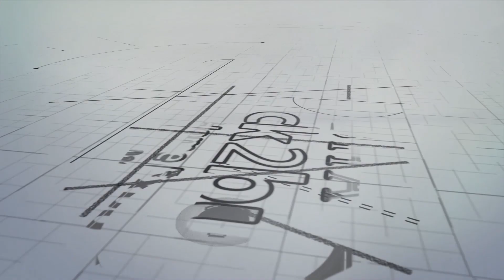Mr. Ravi Menon at SOBHA Click2Buy Home Expo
Listen to Mr. Ravi Menon, Chairman, SOBHA Limited on the occasion of SOBHA's 25th year of operation at the first-ever online Home Expo, Click2Buy, Winter Edition 2019.